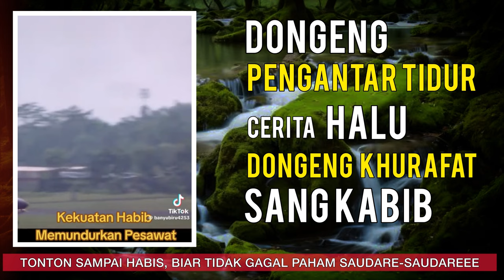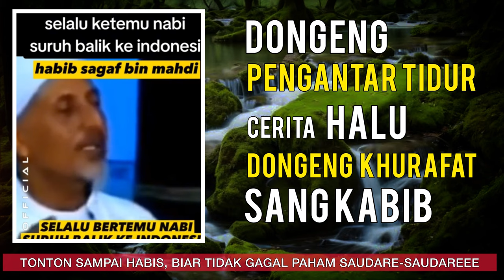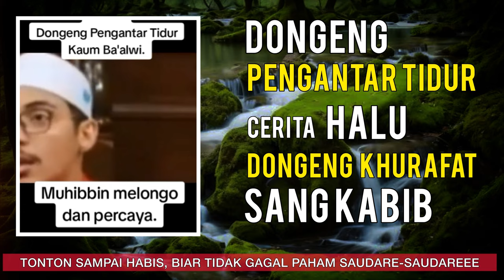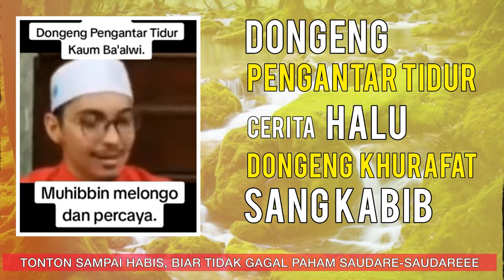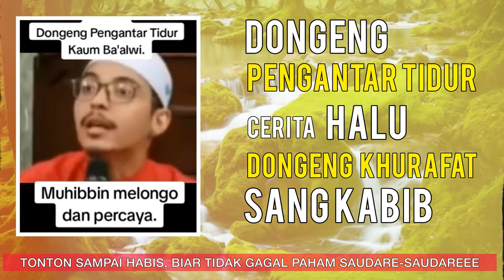NGAKAK!! Cerita Halu Kesaktian Seorang Habib, Kakek Wahyu "ASUUU"